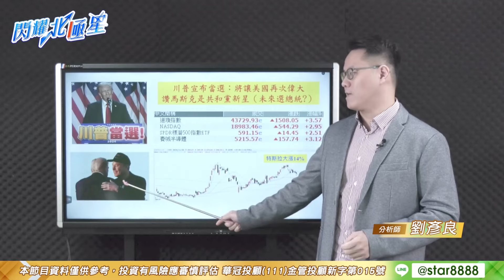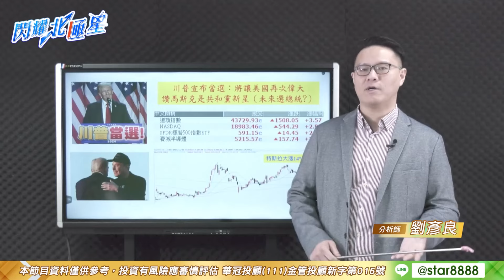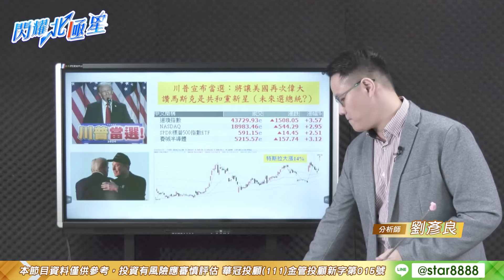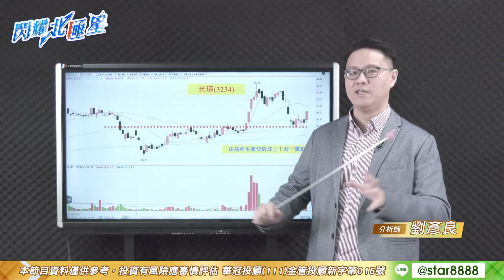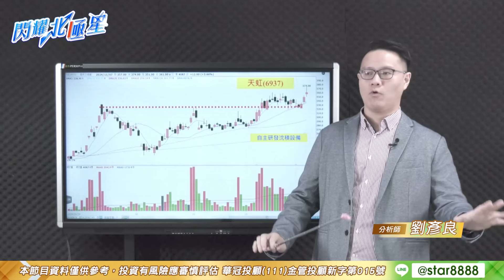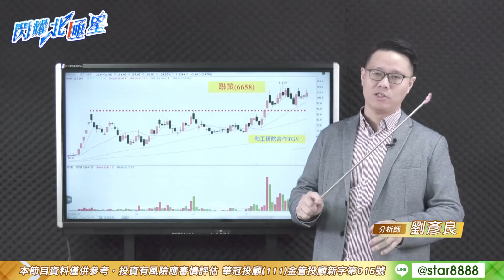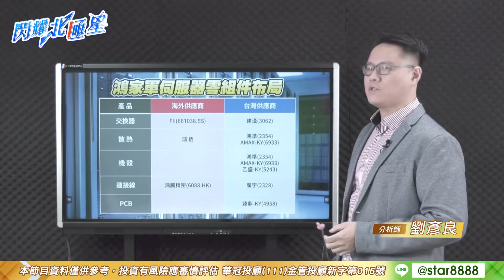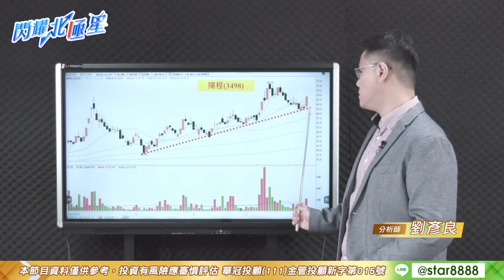1107【閃耀北極星】劉彥良 選後行情正式展開，掌握科技趨勢賺大錢，鴻家軍帶頭衝第一